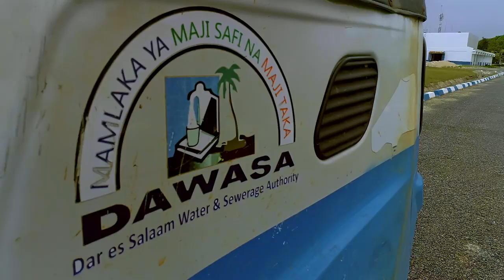DAWASA yaendelea kuchukua hatua ugonjwa wa CORONA